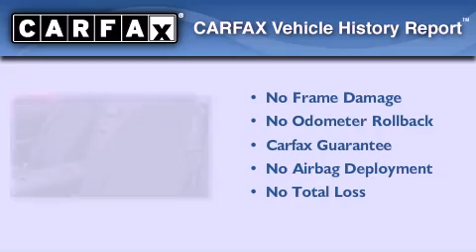2008 Mazda MX-5 Everett WA 98203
We are proud to present this 2008 Mazda MX-5 .

 Year : 2008
 Make : Mazda
 Model : MX-5
 Engine : 2.0L I4 DOHC 16V
 Trans . : Automatic
 Exterior : Green
 Miles : 10,026
 Interior : Black

 Welcome to Hyundai of Everett !
 We are your Everett , WA Hyundai dealer , and our goal is to provide you with the best car buying experience possible . We are here to assist you every step of the way , from parts and service to help with financing . We have the full line of quality Hyundai vehicles . Stop in and test drive a new Santa Fe , Accent , or Sonata today and see why your next vehicle should be a Hyundai . If youâ€™re looking for a certified pre-owned vehicle in the Everett area , Hyundai of Everett can help you with that , too ! Our commitment to our customers doesnâ€™t stop there . The skilled technicians in our service and parts department are waiting to service your Hyundai vehicle and provide you with the parts you need . If youâ€™re in the market for a new or used Hyundai in the Everett area , make Hyundai of Everett your next stop .

 Used 2008 Mazda MX-5 Everett WA